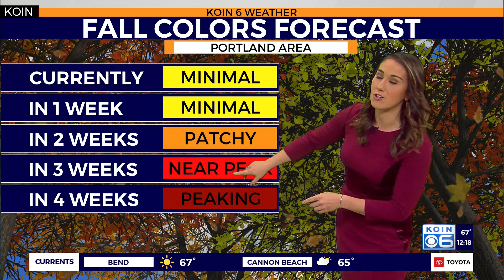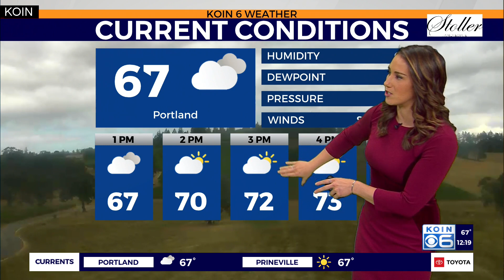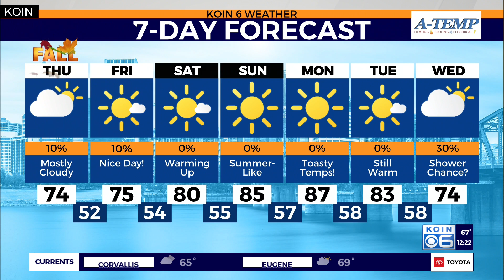Weather forecast: Temps bounce back to the 80s this weekend